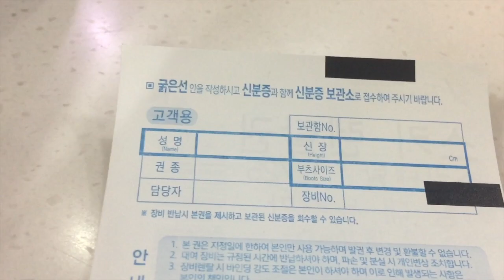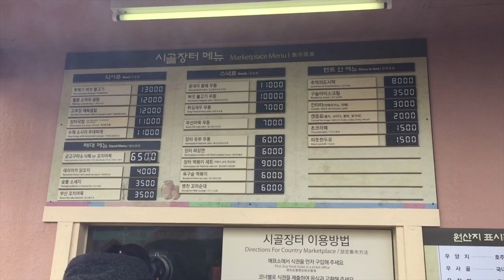Christmas 2k16 | Vlog 10 Ski Trip | South Korea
CMR 301 Box 366 APO AP 96202